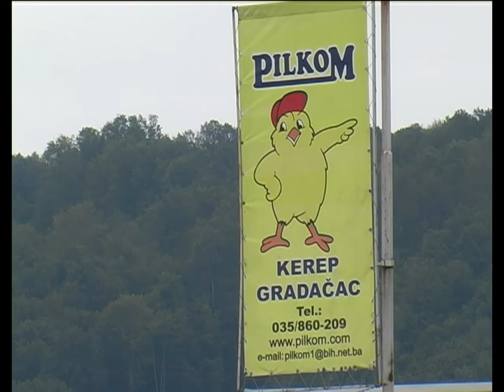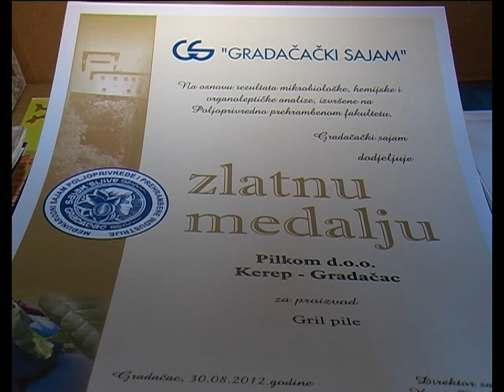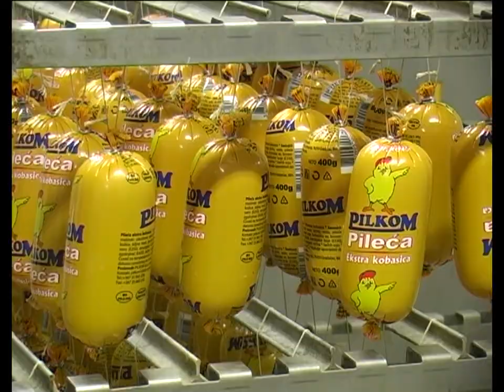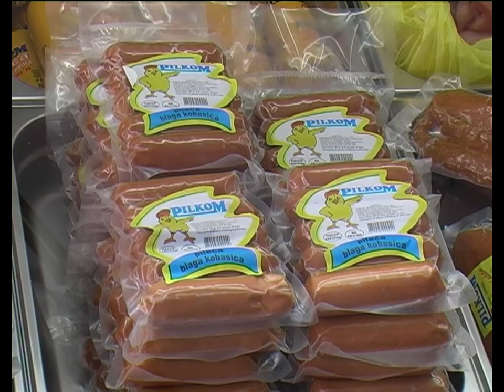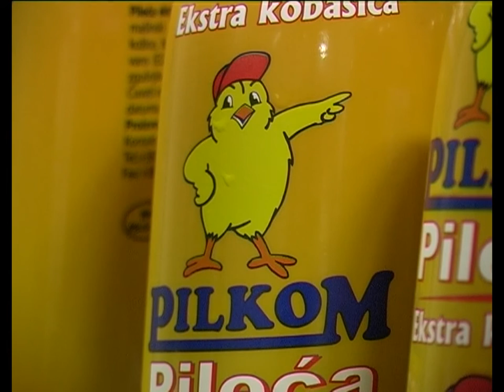Pilkom Gradačac - poslovna emisija - 09.07.2013